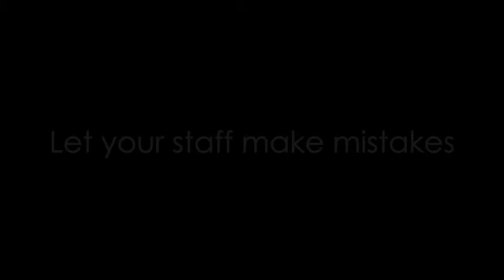Let your staff make mistakes - Andre Obradovic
MISTAKES, NOT SUCCESS, ARE THE BETTER TEACHER. But while mistakes are a necessary hurdle in the development of a future leader, there needs to be support and acceptance of these mistakes along that journey. So says Andre Obradovic, CEO of Which Path.

Andre’s leadership experience began in the Australian Army. Upon discharge, Andre began his corporate career with Cisco Systems, before moving to Samsung. Today, he splits his time between coaching leaders, through Which Path, and leading a privately held high tech company.